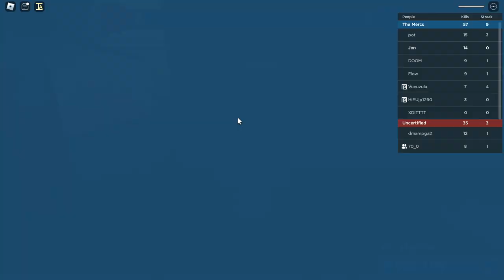"TC" is real 2023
p l a y    i t    n o w

guest: @AAAAAAAAAAAAAAAA_16(Tree_TreeTree)